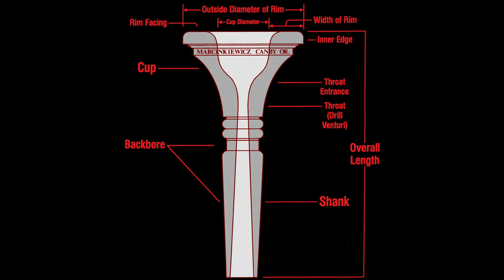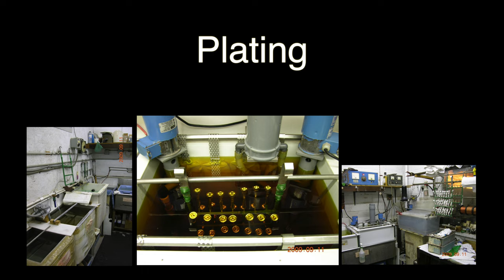Joe Marcinkiewicz on Mouthpiece and Trumpet Construction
Joe Marcinkiewicz on mouthpiece and trumpet construction and his start in the business with relationships with Herb Alpert and others. He also explains his first work with Claude Gordon and how the duplicates of the CG Personal Trumpet Mouthpiece and Claude Gordon Trumpets came to be.

00:00:00 Introduction
00:03:43 Herb Alpert
00:04:36 New Technology
00:05:14 Burt Herrick
00:06:05 Making Trumpets
00:06:50 Claude Gordon
00:10:47 Computer Technology
00:11:37 Video of Mouthpiece Construction
00:17:02 Video of Mouthpiece Backbore
00:22:00 Two Biggest Problems
00:26:00 Questions and Answers
00:34:15 Trumpet Bell Making Video
00:36:48 Closing Remarks